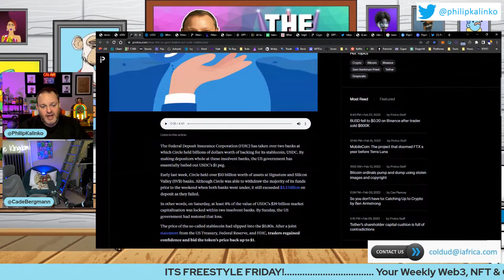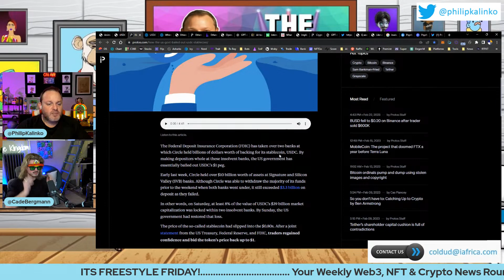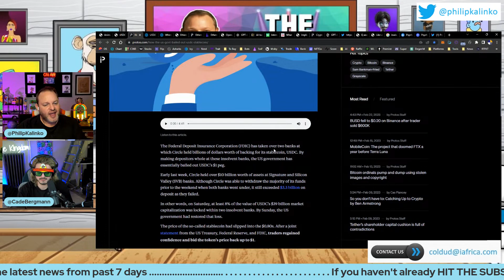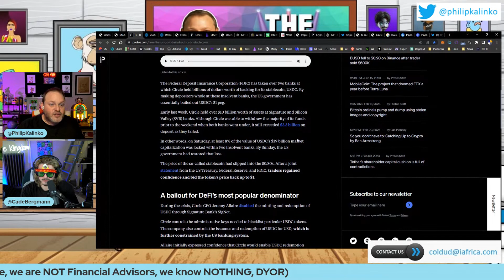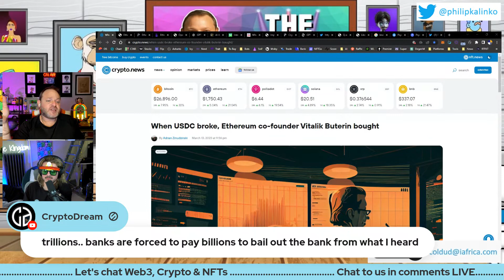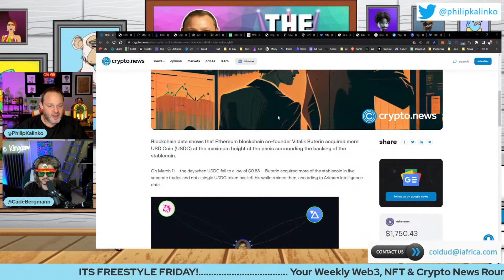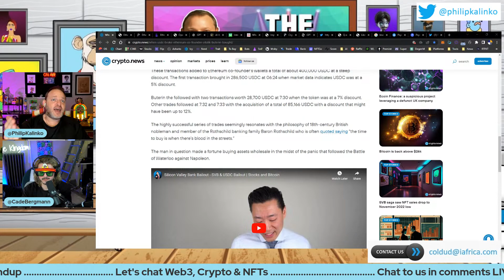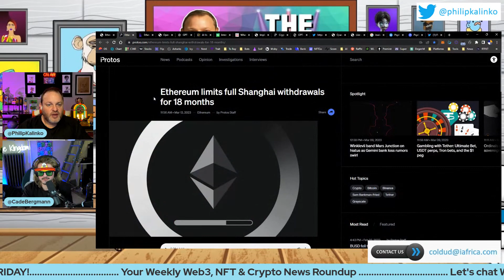The FED mistakenly unleashed A MASSIVE BITCOIN BULL RUN!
The FED has printed enough money to undo HALF of the entire 14 month+ of Quantitative Tightening that they have done over 2022. Their balance sheet grew by a SHOCKING 300 Billion Dollars in a single week!!

This is the literal moment Bitcoin was designed for.

Meanwhile the regulatory regime in the united states is waging an all out war on crypto through the SEC and banking sector. This is ... not good!

But as the sector grows due to liquidity, so too does its odds of beating back unjust regulations.

This is the big show, the climactic moment of opposition. Sheeesh.